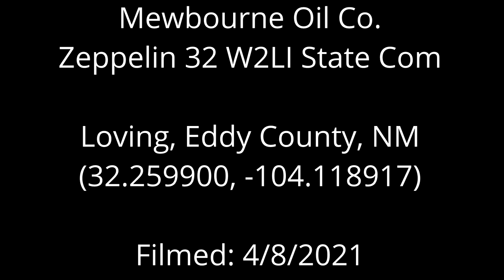Mewbourne Oil Co. Zeppelin 32 W2LI State Com, Eddy County, NM (April 2021)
Mewbourne Oil Co.
Zeppelin 32 W2LI State Com
Loving, Eddy County, NM
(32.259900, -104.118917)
Filmed: 4/8/2021